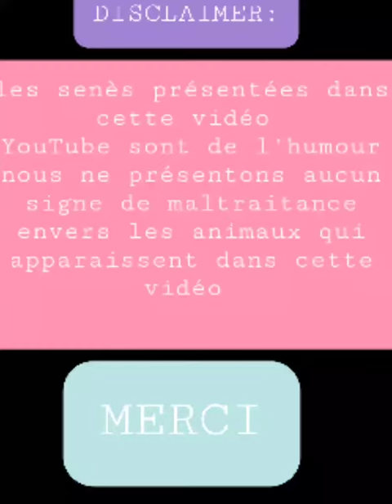PEPPER le yorkshire la biographie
voici notre chien pepper un yorkshire terrier de 2 ans aujourd'hui nous partagons son histoire avec vous